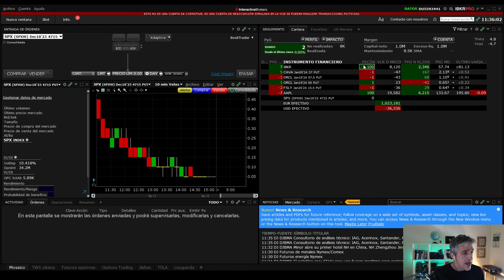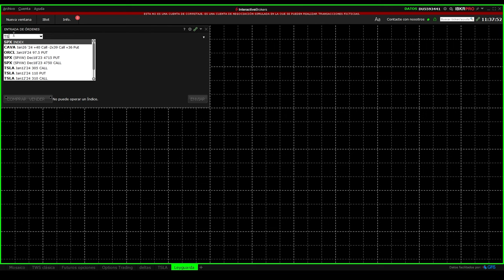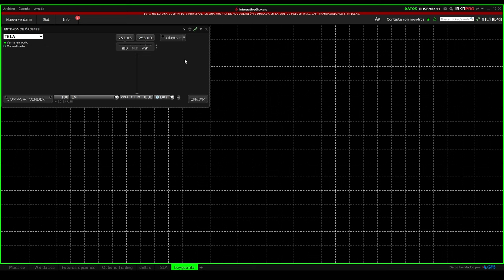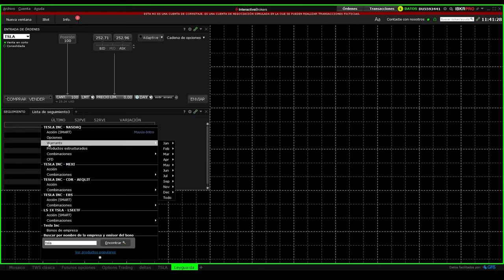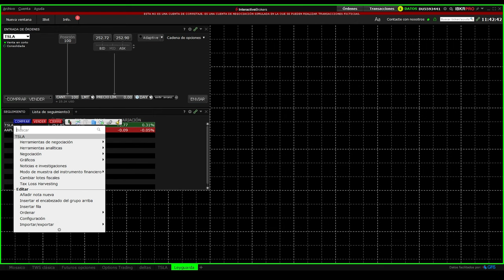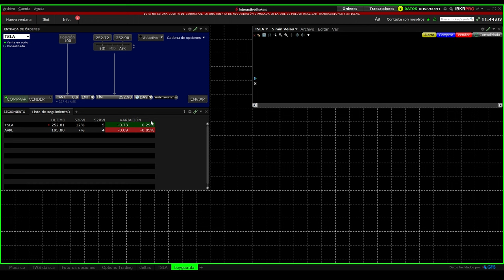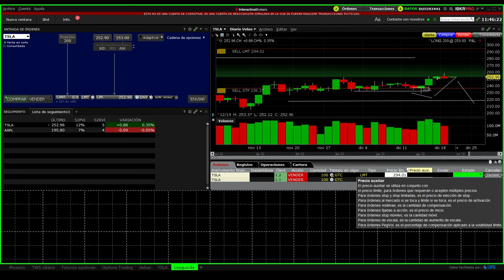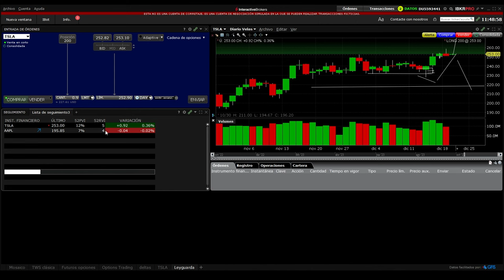✅ Cómo Usar INTERACTIVE BROKERS para Comprar y Vender Acciones - Guía Definitiva 2024 Paso a Paso🚀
🌟 Descubre en este tutorial detallado cómo utilizar Interactive Brokers para tus inversiones en acciones, en este videotutorial realizado por David Leyguarda, una guía paso a paso que te convertirá en experto en Interactive Brokers. 📈

Y si eres de fuera de España, (no te preocupes), en la newsletter te envíamos enlace para acceder desde tu país

💡 En este video aprenderás:
1. Configuración inicial de tu cuenta Interactive Brokers.
2. Cómo seleccionar entre cuenta de efectivo y cuenta de margen.
3. Estrategias para invertir con seguridad y eficiencia.
4. Navegación y uso eficiente de las herramientas de la plataforma.
5. Ejemplos prácticos de inversiones en acciones.

🔥 No te pierdas estos consejos esenciales y estrategias probadas para maximizar tus inversiones. ¡Ideal para principiantes y usuarios avanzados!